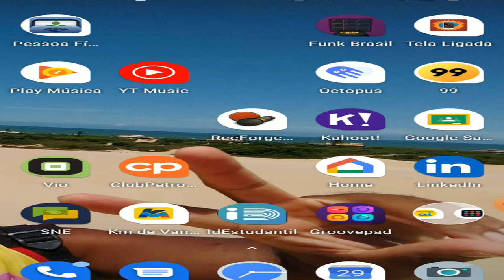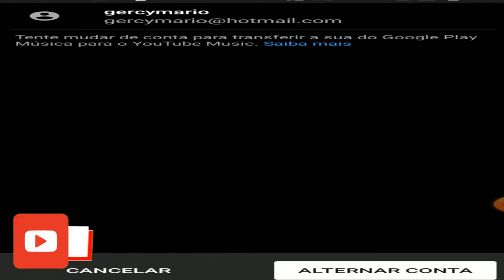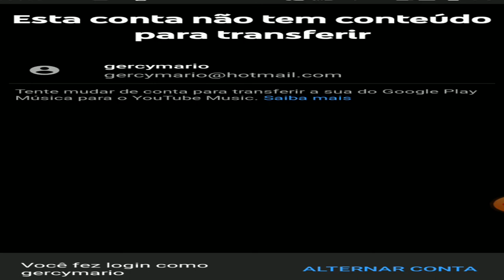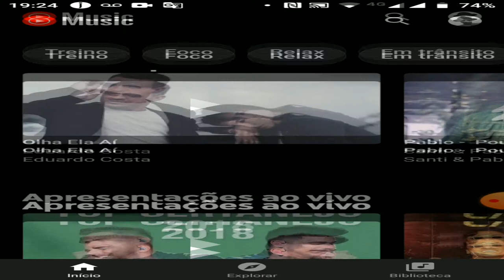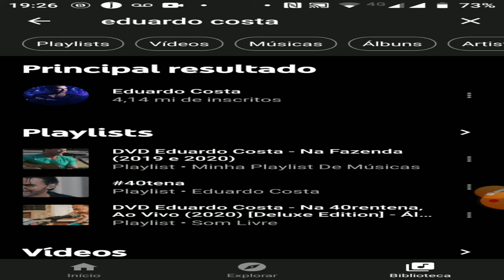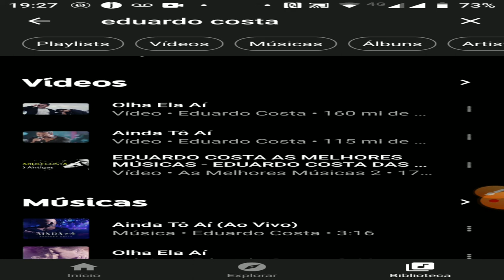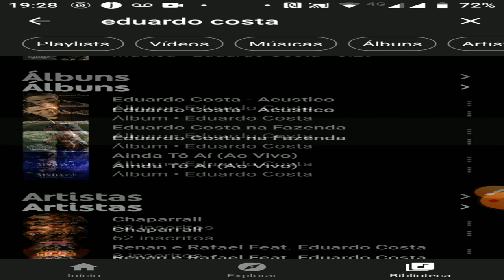Play musica agora é youtube music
salve galera , no vídeo de hoje  vou mostrar como ficou a fusão do youtube music com o play musica .
 o play musica é um app raiz da google ou seja já vem instalado nos smartphone android , trazia recursos básicos de reprodução de áudio e musica , agora a google fez uma grande mudança substituindo o play musica pelo app youtube music com vários recursos avançado de entretenimento  e possibilidade de uso em segundo plano .